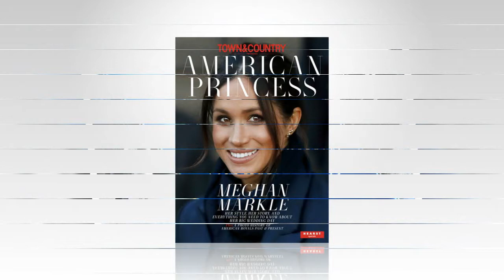How to watch Prince Harry and Meghan Markle’s royal wedding on TV next week?